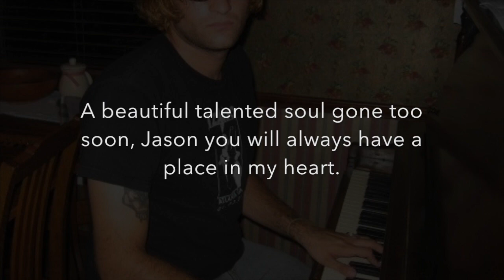Battle in My Mind by Kara Lockwood with Jason Mitha on Piano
This song and video is a tribute to my friend Jason Mitha who just reacently passed away. It is an old recording of us making music together. Probably sometime in 2013. Jason was a good friend of mine and we shared music in common. I will miss him greatly.